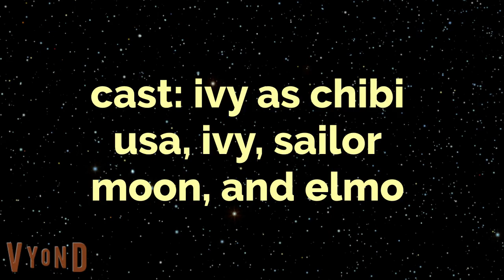the adventures of chibi usa and saucer: ep 8: alex's birthday: last part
here's the last part for the 8th episode of the adventures of chibi usa and saucer (version 2)